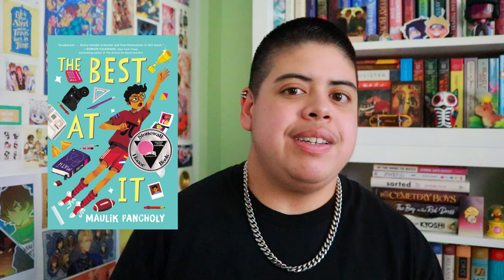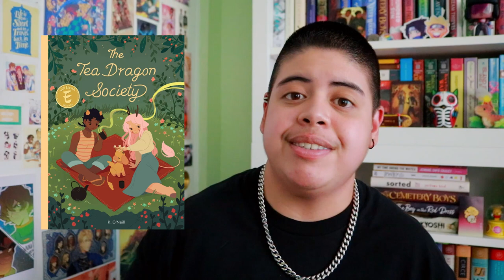Queer Books for Young Readers! 🌈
[CC] Looking for queer books to explore and expand concepts of queerness with young readers? I have an entire list of middle grade novels and some comics for you! 📚💖

"George" by Alex Gino
"Rick" by Alex Gino
"The Best At It" by Maulik Pancholy
"Drum Roll, Please" by Lisa Jenn Bigelow
"Hazel's Theory of Evolution" by Lisa Jenn Bigelow
"Ana on the Edge" by A.J. Sass
"Too Bright to See" by Kyle Lukeoff
"Cattywampus" by Ash Van Otterloo
"Both Can Be True" by Jules Machias
"Obie is Man Enough" by Schuyler Bailar (Fall 2021)
"Snapdragon" by Kay Leyh
"The Deep & Dark Blue" by Niki Smith
"Taproot" by Keezy Young
"Seance Tea Party" by Reimena Yee
"The Prince and the Dressmaker" by Jen Wang
"Tea Dragon Society" by Kay O'Niell

🌈 PICTURE BOOKS: 🌈
"When Aidan Became a Brother" by Kyle Lukoff
"Maiden & Princess" by Daniel Haack & Isabel Galupo
"Prince & Knight" by Daniel Haack & Stevie Lewis
"Daddy, Papa, and Me" by Lesléa Newman & Carol Thompson
"Mommy, Mama, and Me" by Lesléa Newman & Carol Thompson
"King & King" be Linda de Haan & Stern Nijland
"From the Stars in the Sky to the Fish in the Sea" by Kai Cheng Thom
"Small Knight and the Anxiety Monster" by Manka Kasha
"Jacob's New Dress" by Sarah & Ian Hoffman
"And Tango Makes Three" by Justin Richardson & Peter Parnell
"This Day in June" by  Gayle E. Pitman
"Be Amazing: A History of Pride" by Desmond Napoles
"They, She, He, and Me" by Maya Christina Gonzalez
"The Gender Wheel" by Maya Christina Gonzalez
"Pride: The Story of Harvey Milk and the Rainbow Flag" by Rob Sanders
"It Feels Good to Be Yourself: A Book About Gender Identity" by Theresa Thorn
"The GayBC's" by M. L. Webb